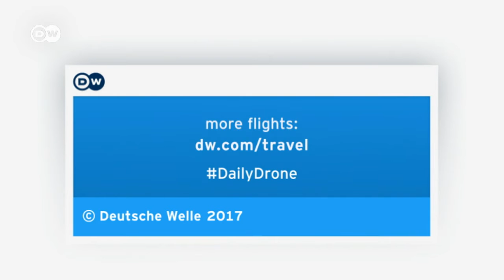Dailydrone:Capela da Santíssima Trindade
O drone da DW leva você à Capela da Santíssima Trindade, na Baviera.